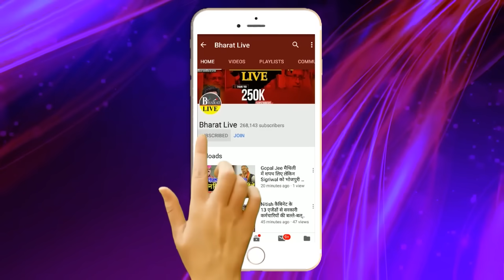गेम समझिए: नीतीश को छोड़ कर लालू दिल्ली फरार मीटिंग से पहिले ही समझ गए पूरा गेम !